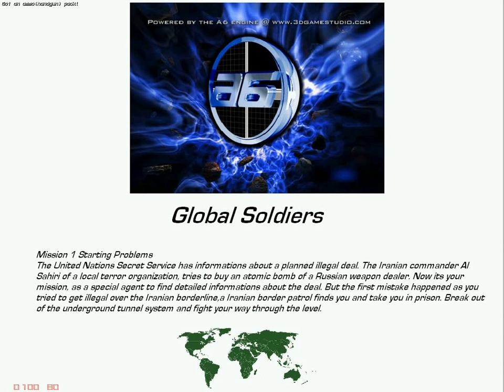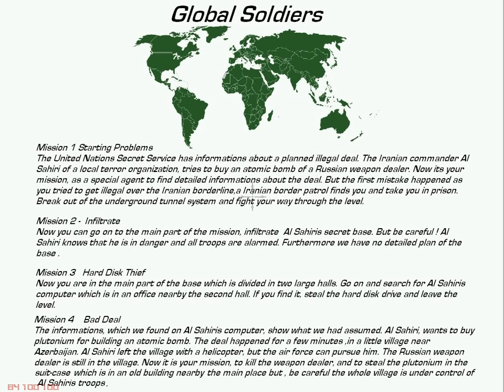Global Soldiers. Part 1 : When there's no money to hire John Mullins.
Well...let's see what we got here. You play some unnamed soldier in the duty of some unknown corportion travelling to Iran. You get caught by the enemy and have to make it out of prison to fulfill your mission (which is so random, you wouldn't believe it: Escape the prison, steal a hard disk, make it to the haeadquarter, chase the boss ..)

Technically this is another poor Call of duty clone with no special abilities. You have 2 different types of enemies, 3 guns to choose from and 4 of the same-looking boring levels. If you're in for some slow-paced action (because the game is everything else than fast) this one is for you. Personally I didn't like it much.
But then again I'm not too much into army-shooters anyway..